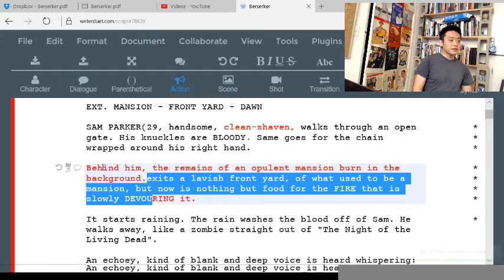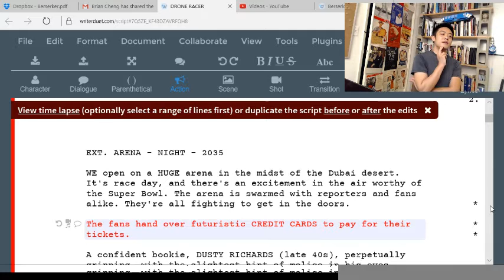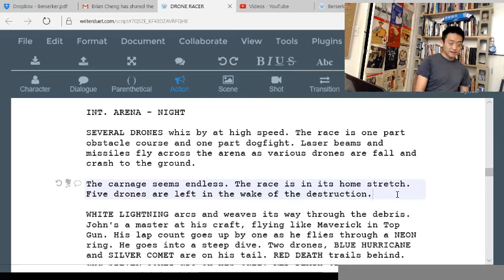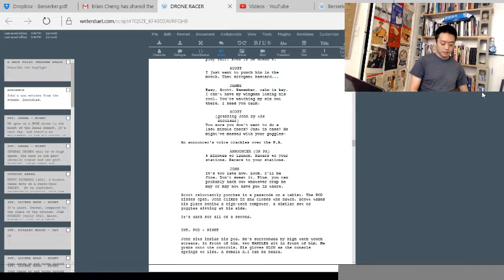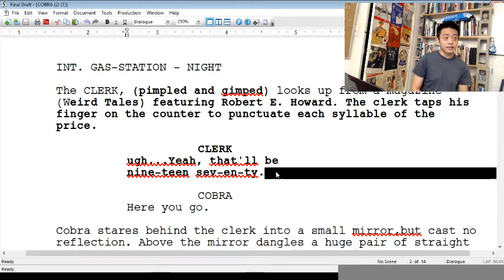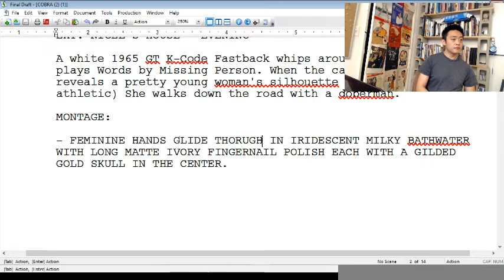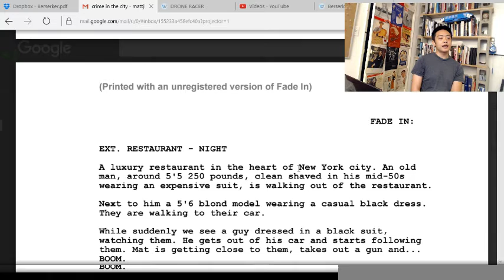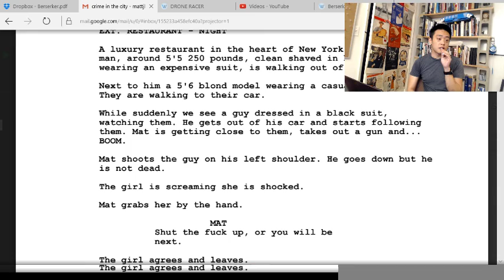Screenwriting Live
A live show about screenwritng